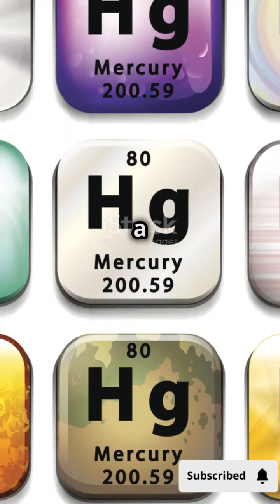"Mercury’s Incredible Journey Around the Sun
🚀Discover the mysteries of Mercury, the fastest and smallest planet in our solar system! From its blazing hot days and freezing nights to its massive iron core and craters, Mercury is a planet of extremes. Learn why it’s one of the most fascinating wonders of the cosmos.